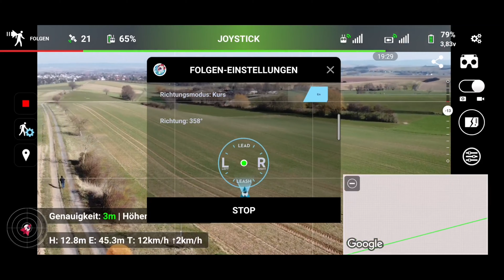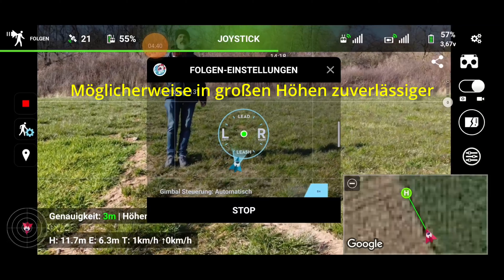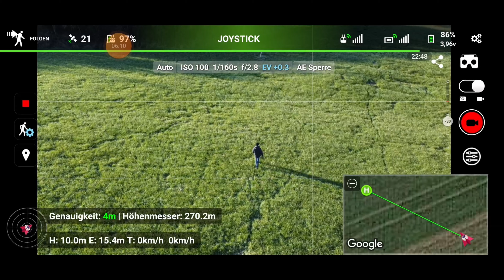DJI Mini 2 - Cinematisch Filmen mit Litchi Follow Folgen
In diesem Video erkläre ich Euch die Litchi Follow Funktion, die sich perfekt für cinematisches Filmen eignet.

DJI SMART CONTROLLER:
DJI Mini 2 Drohne:
DJI Mini 2 Drohne Fly More Combo
DJI Mini 2 Fly More Combo (EU) + Care Refresh (Auto-activated)
DJI MINI 2 AKKU:
DJI MINI 2 Outdoor Rucksack von TOMcase:
Freewell ND1000/ND2000 Filter für die DJI MINI 2:
Freewell Standard Day - 4KSeries - 4Pack Filters (4er Set):

*) Ich nehme am Amazon EU Partnerprogramm teil. Die Links zu den Produkten von Amazon sind Partnerlinks, an denen ich über qualifizierte Käufe Geld verdiene. Amazon setzt dazu Cookies ein, um die Herkunft der Bestellungen nachvollziehen zu können. Dadurch kann Amazon erkennen, dass Ihr den Partnerlink geklickt habt. Wenn ihr darauf klickt könnt ihr mich unterstützen, ohne dass es euch etwas kostet. Das Erstellen von diesen Videos macht einen riesigen Aufwand. Mit eurem Klick helft ihr mir dabei, meinen Kanal zu unterstützen. Danke Euch!